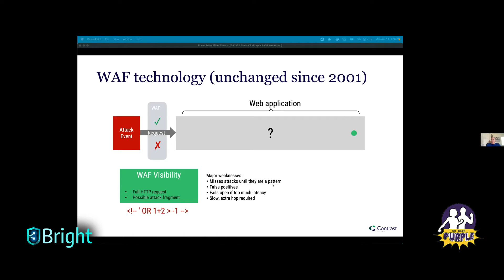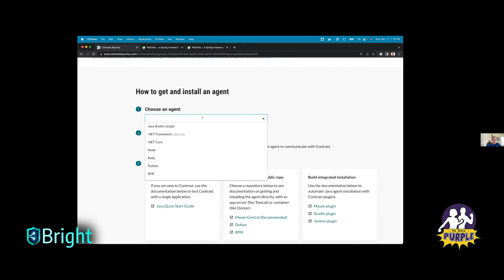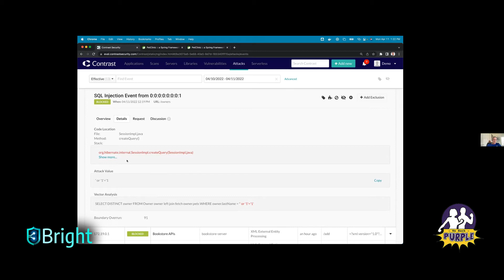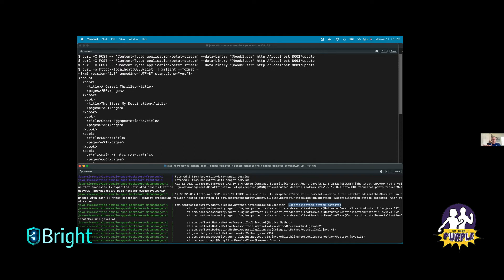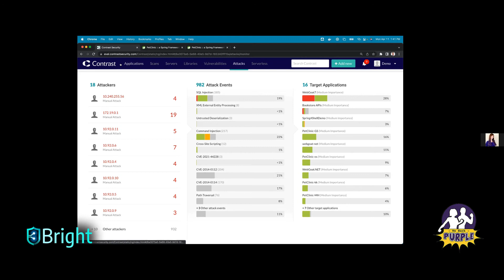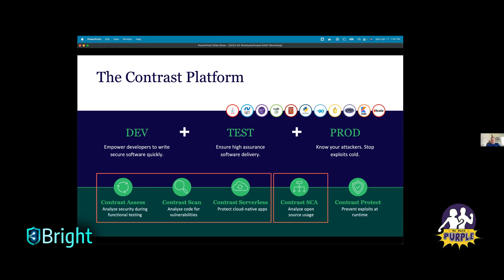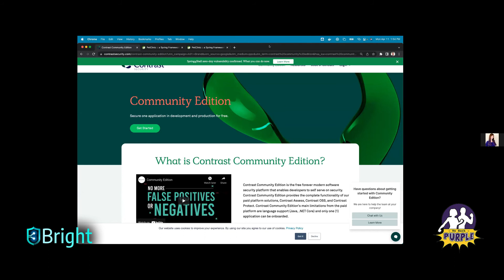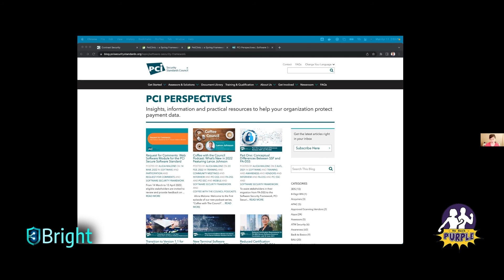RASP, Log4J and Protecting Your Applications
How could RASP (Run-Time Application Security Protection tools) have helped us during log4j? Did you and your org suffer during that debacle? You are not alone! Let's hear Jeff Williams of Contrast Security explain this event, plus give us a demo of Contrast's RASP. This is not a sales pitch; this is a product demo.